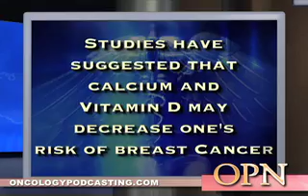Benefit of Adding Chemotherapy before Surgery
This cancer podcast describes the benefit of adding chemotherapy, or chemotherapy and radiation treatment before surgery for cancer of the esophagus. The cancer podcast also discusses the role of calcium and vitamin D in reducing the risk of breast cancer (spanish edition also available)